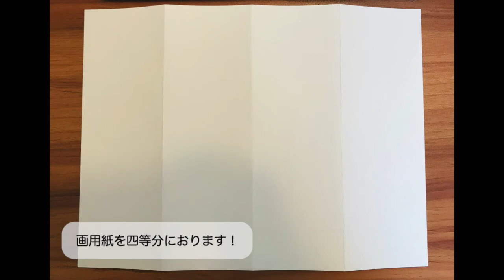【ハロウィン工作】魔女のおうちを作ってみよう！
オンラインアート講師Sachi Ikedaです♫
ハロウィンに楽しめる工作「魔女のお家を作ってみよう！」のアイデアです！

⚫︎こどもアート講師・Sachi
カフェトーク/スタジオパパパにて、「自分らしくかんがえる 」を主題にしたオンラインレッスンを開講中！
これまで2500以上のレッスンを生徒さまがたとご一緒させていただきました♫